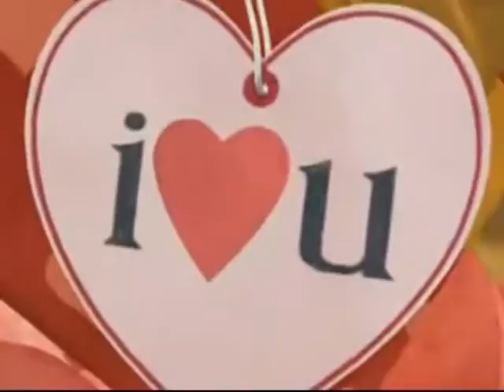I love you